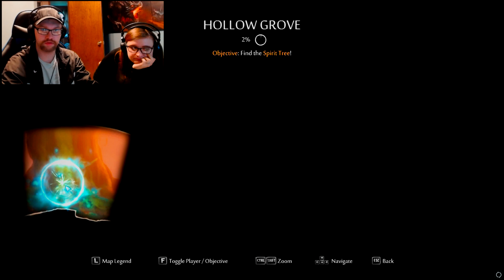Ori and the Blind Forest With Jasmine Part 2 Slightly Lost